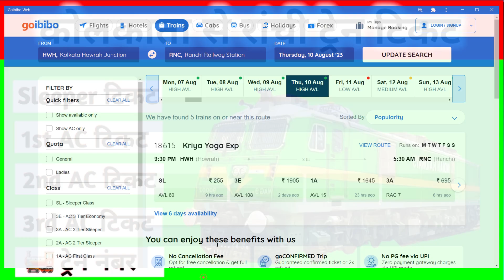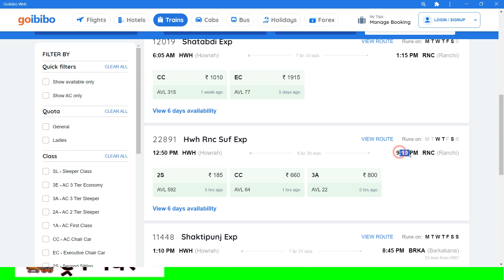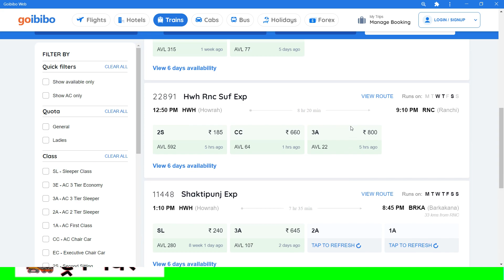kolkata to ranchi train ! kolkata to ranchi ! kolkata to ranchi train ticket price ! ranchi train